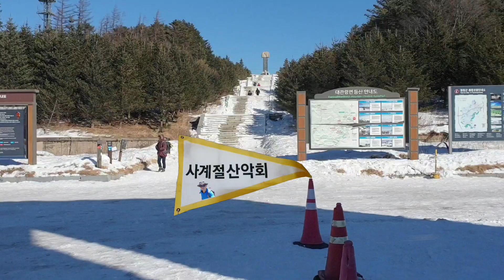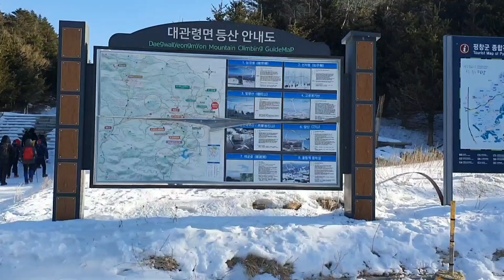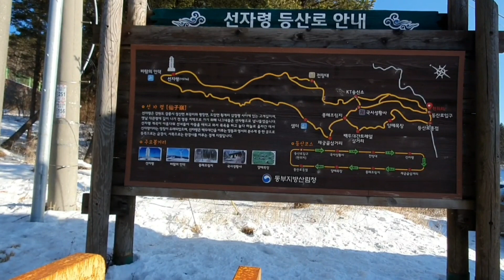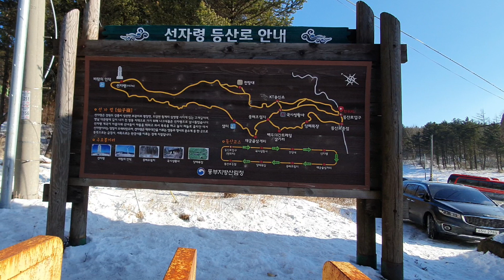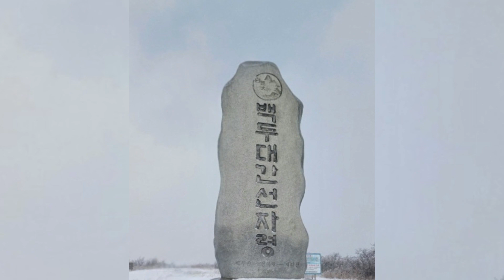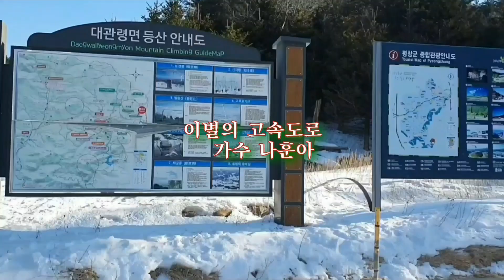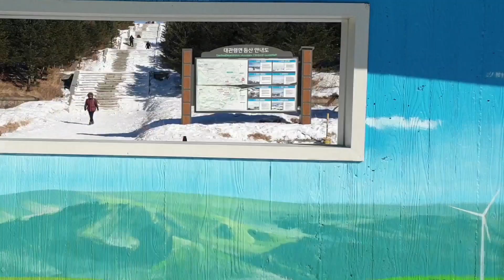🌈대관령(大關領)선자령(仙子領)💕사계절산악회 2024.01.07 사계절산악회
사계절산악회 신년산행
함께여서 고맙습니다